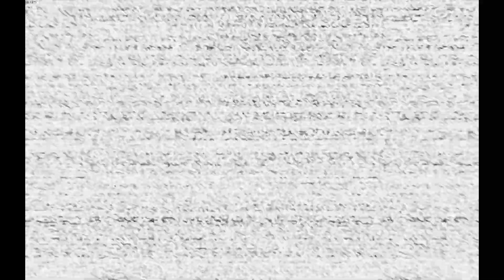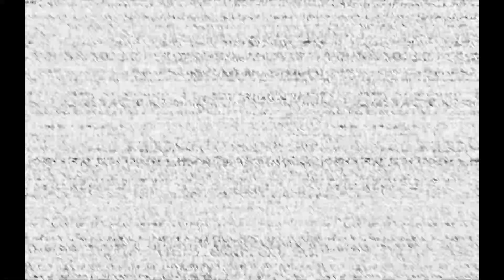Fnaf but i am scared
I played it in the desktop version... i will try and beat the game before winter break ends. mwahahahahahaha...
NOTE: The intro is very loud so i have to try and fix it later